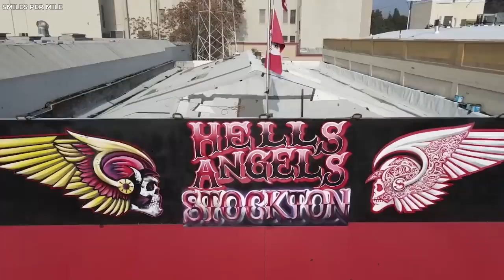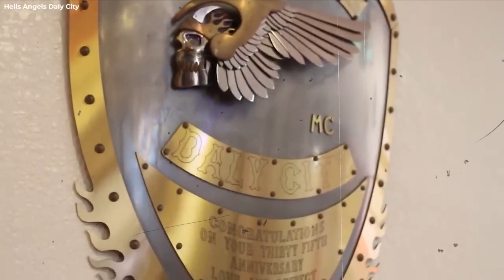Girlfriends Must Obey - Insane Hells Angels Signs & Rules Women Must Follow - Take A Look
Perhaps the most well-known riding organization in the world is the Hells Angels. They stand out from the crowd thanks to their "death's head insignia," which alludes to former San Francisco charter president Frank Salidek. Chapters are strong and well-known because they can be found all over the world.
The Angels, however, are not without controversy. Because some of its members have engaged in illegal activity, there are many false beliefs about them. Germany has banned local chapters of the organization but not the entire group, whereas the Netherlands was the first and only country to do so. Members are required to abide by a set of rules in order to keep their membership. To find out more about what it takes to join this exclusive club, keep watching.
Do you need the best advice on how to work as a Hell's Angel girlfriend? Look nowhere else!

Welcome to Timeless Owl, the ultimate destination for captivating and viral content! Get ready to dive into a world of exciting videos that will leave you amazed, informed, and entertained.
Explore our collection of videos that cover a wide range of topics, including jaw-dropping stunts, heartwarming moments, mind-blowing science experiments, hilarious pranks, and much more. With each upload, we aim to deliver the perfect blend of awe-inspiring, share-worthy content that will keep you coming back for more.
Whether you're seeking incredible adventures, mind-bending illusions, or heart-pounding challenges, Timeless Owl has it all. Our dedicated team works tirelessly to bring you the most viral content, ensuring that you're always on top of the latest trends and internet sensations.
Join our ever-growing community of enthusiasts, thrill-seekers, and knowledge-hungry individuals who can't get enough of the incredible content we provide. Don't miss out on the chance to be part of the conversation and share these extraordinary videos with your friends and family.
By doing so, you'll never miss a moment of the excitement happening here at Timeless Owl!